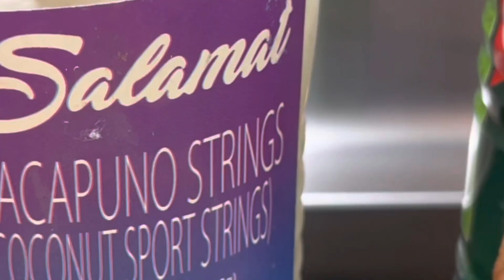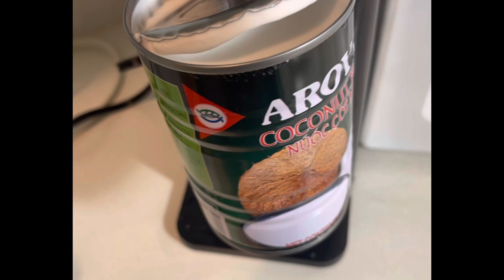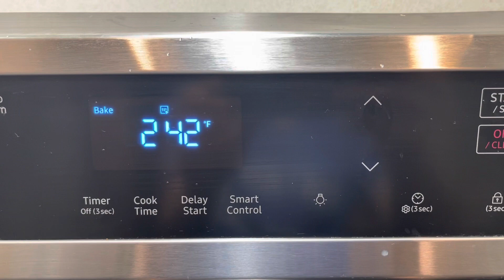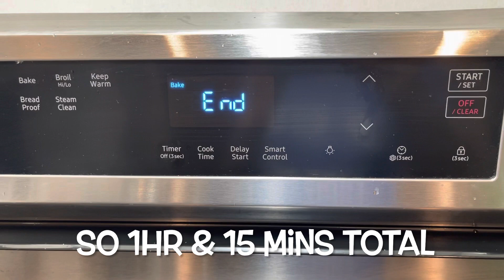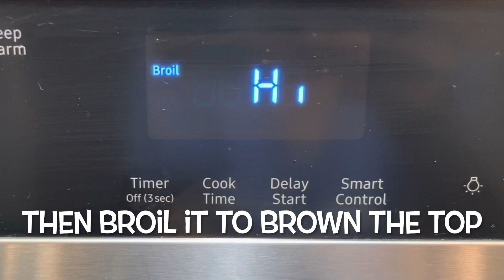No fuss | mix and bake cassava cake!